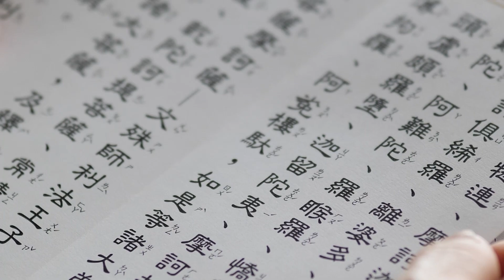紫雲山大羅群真府《壬寅年四月十三日福興九天寺》祈求疫情退散祈福法會2022.5.13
近期將陸續推出作品，敬請期待，歡迎訂閱、分享按讚，開啟小鈴鐺，留下您寶貴的意見，上揚數位影像感謝您，如需我們為您服務，敬請撥打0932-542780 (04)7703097洽許先生😊謝謝您